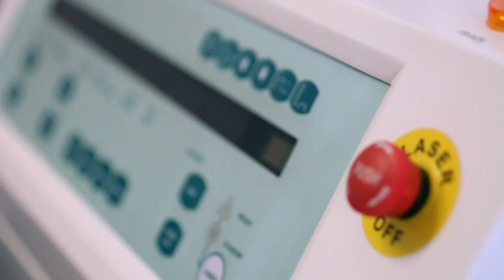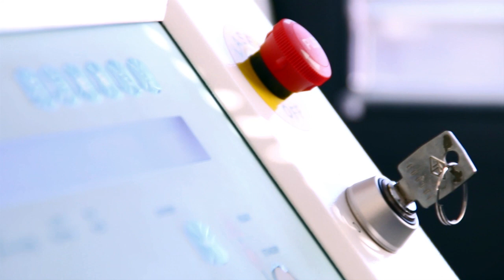Laser Estetici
Panoramica sull'uso dei laser in Medicina e Chirurgia Estetica.

Riprese e montaggio di Andrea Navicella.